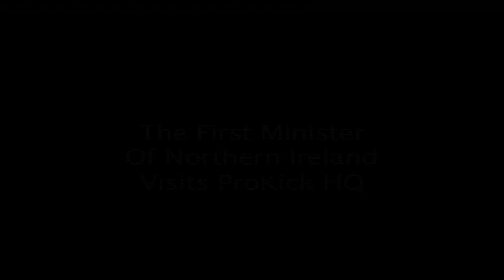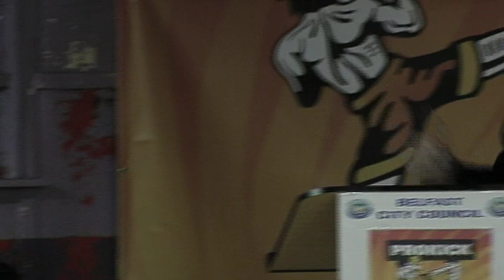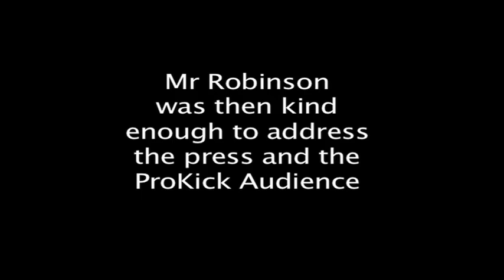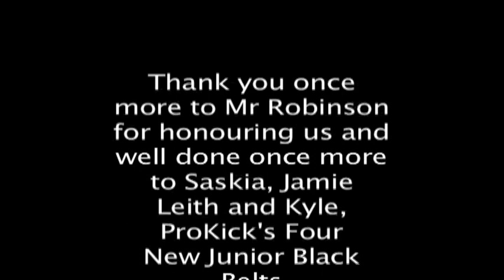Northern Ireland First Minister Peter Robinson Visits ProKick HQ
Northern Ireland First Minister, Peter Robinson, is used to the polished surrounds of his Stormont office but last night he was walking through the proverbial sawdust at a famous old kickboxing gym in his east Belfast constituency. Mr Robinson was on hand to present four young kickboxing students with their coveted Black Belts at the Prokick Gym. Intro video by sports journalist Gary Gillespie.